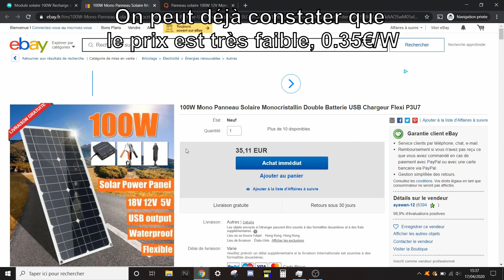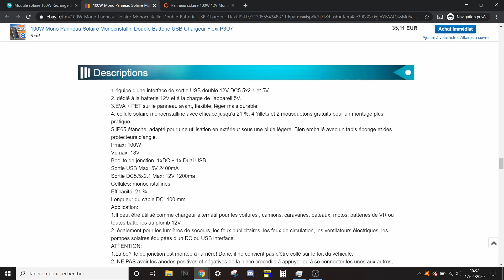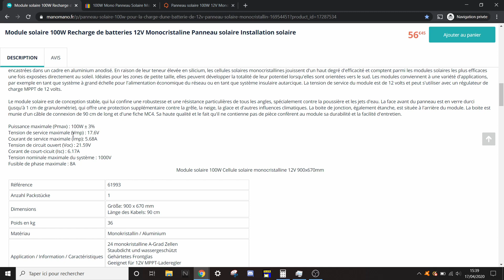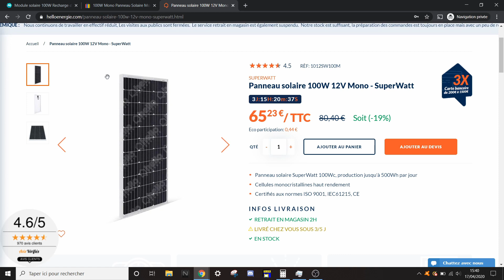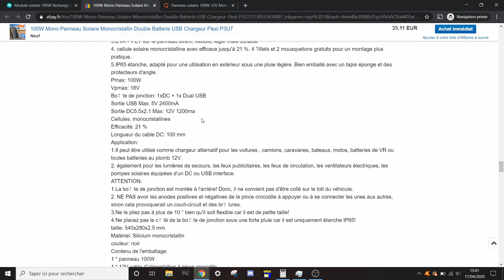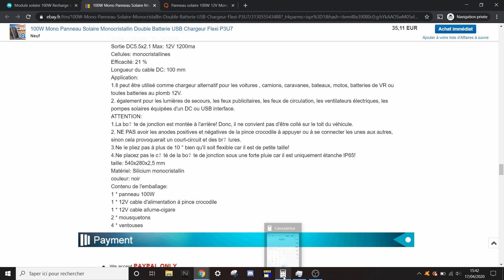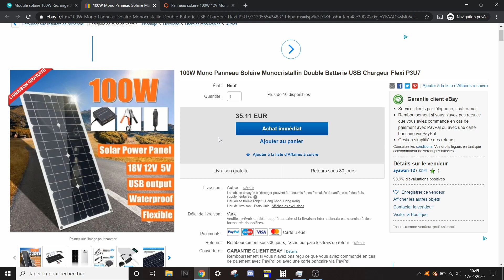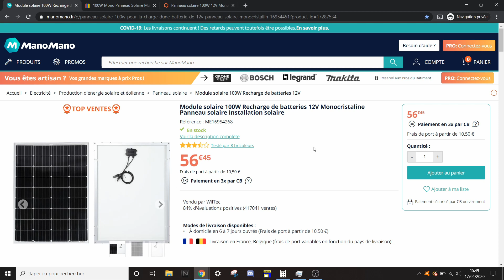Comment ne pas se faire arnaquer lors de l'achat de son panneau solaire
Salut à tous, aujourd’hui on se retrouve pour vous partager ma technique pour repérer une arnaque lors de l'achat de son panneau solaire.

Tu as une question? Met là en commentaire.
Met un like si tu as aimé la vidéo.

2.03k